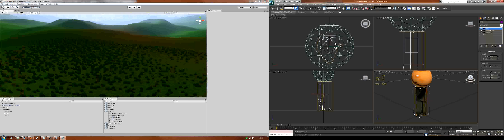HEAD SOUTH - Ludum Dare 22 (LD22) - Timelapse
A timelapse video of me making my game Head South for the Ludum Dare 22 competition.